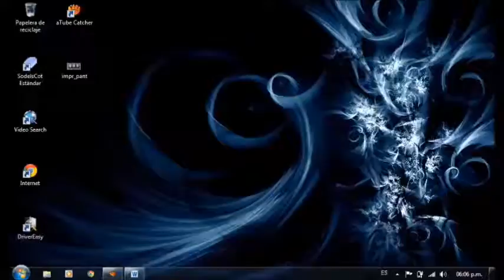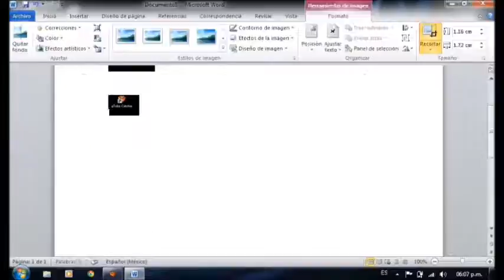captura de pantalla con microsoft word 2010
una forma nueva de capturar una imagen de nuestra pantalla.